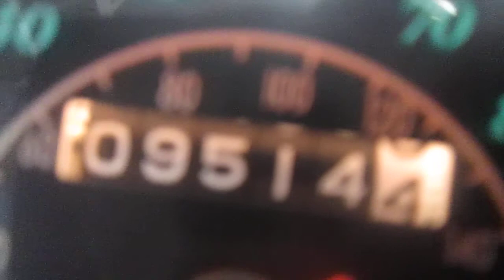(2009) KAWASAKI KL650E MOTOR AND PARTS 1050521